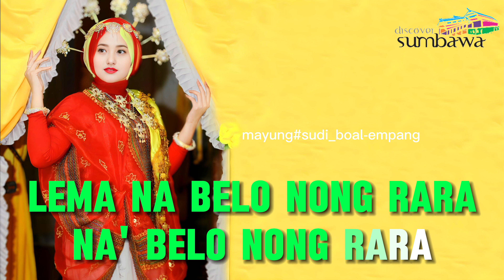LAGU DAERAH SUMBAWA LETIR - AYU【4K】